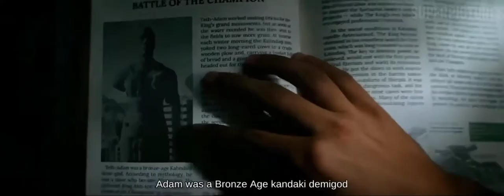POWER born from RAGE | Black Adam Recap | Doctor Fate | Cyclone | Atom Smasher | SUperMAN🦸🏻 | SHAZAM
In 2600 BC, the tyrannical king Ahk-Ton of Kahndaq creates the Crown of Sabbac to attain great power. After attempting to stage a revolt, a young slave boy is given the powers of Shazam by the Council of Wizards, transforming him into Kahndaq's heroic champion, who kills Ahk-Ton and ends his reign.

In the present day, Kahndaq is oppressed by the Intergang as Adrianna Tomaz, an archaeologist and resistance-fighter, tries to locate the Crown of Sabbac with the help of her brother Karim and their colleagues Samir and Ishmael. As Adrianna obtains the crown, Intergang ambushes them and kills Samir, forcing Adrianna to read an incantation that awakens Teth-Adam, whom she believes to be Kahndaq's champion, from a slumber. As he slaughters most of the Intergang troops, US government official Amanda Waller deems Adam a threat and contacts the Justice Society to apprehend him. Justice Society members Hawkman, Doctor Fate, Cyclone, and Atom Smasher arrive in time to stop Adam from causing further destruction to Kahndaq and Intergang's troops, and explain to Adrianna that Adam was not an entombed savior, but an imprisoned madman.

Ishmael reveals himself as the leader of Intergang in Kahndaq, pursuing Adrianna's teenage son Amon, who has stolen and hidden the crown. Adam, Adrianna, and the Justice Society find the crown and intend to to trade it for Amon. Reaching Ishmael, he reveals himself as the last descendant of King Ahk-Ton and wants his rightful place on the throne. Adrianna willingly gives the crown to save Amon's life, but Ishmael betrays his part of the deal and shoots at Amon, causing Adam, trying to save Amon, to lose control and destroy the hideout with his power, killing Ishmael and wounding Amon. Guilt-ridden, Adam flees to the ruins of Ahk-Ton's palace and reveals to Hawkman that the legends of Kahndaq's champion were misattributed; it was Adam's son, Hurut, who was granted Shazam's powers and became Kahndaq's champion. Knowing that Hurut was invincible, Ahk-Ton instructed assassins to execute Hurut's family, including Adam and Hurut's mother. Hurut gave Adam his powers to save his life and Ahk-Ton's assassins immediately killed the de-powered Hurut, causing an enraged Adam slaughtered all of the king's men and inadvertently destroyed Kahndaq's palace. Subsequently deemed unworthy by the Council of Wizards, Adam killed all except Shazam in the fight, who imprisoned him along with the Crown of Sabbac within what became Adam's tomb.

Feeling incapable of becoming a true hero, Adam surrenders and the Justice Society take him to a secret underwater Task Force X black site in Antarctica, where Fate has a premonition of Hawkman's impending death. As the Justice Society returns to the city, they realize Ishmael intentionally provoked Adam to kill him while he wore the Crown, so as to be damned to Hell and be reborn as champion of the six demons of Sabbac, arising from the underworld to claim his throne and the power held within. When Sabbac summons the Legions of Hell to terrorize Kahndaq, the people are rallied by Amon, Adrianna, and Karim to repel the demons as the Justice Society prepares to face Sabbac. However, Fate creates a magic force field around the ruins preventing his teammates from entering, disclosing that Hawkman's death can be avoided with his own sacrifice. As Fate fights Sabbac alone, he uses astral projection to release Adam while talking to him in his cryo sleep. Sabbac kills Fate, dissolving the force field to allow the other heroes to fight, and Adam arrives just as Sabbac is about to kill the Justice Society. With aid from Hawkman using Fate's helmet, Adam kills Sabbac, and the Justice Society departs on good terms with Adam, who accepts his new role as Kahndaq's protector and adopts a new name: Black Adam.

In a mid-credits scene, Waller communicates with Adam and warns him against leaving Kahndaq, before Superman arrives and suggests that they should talk.